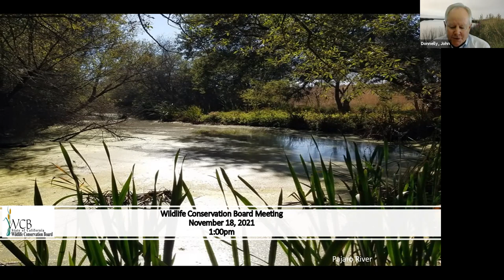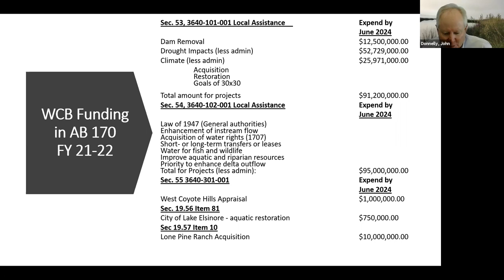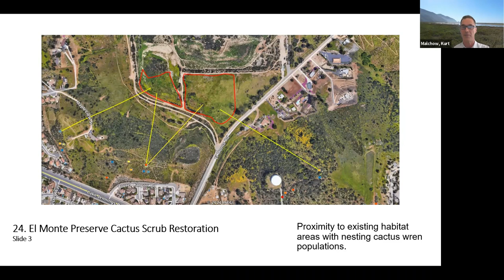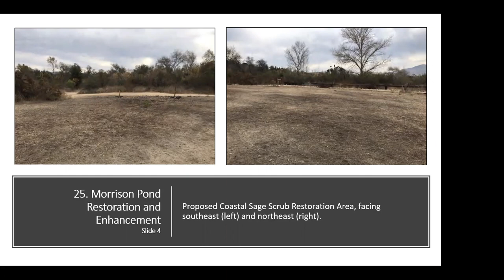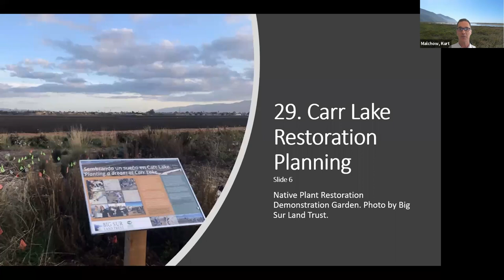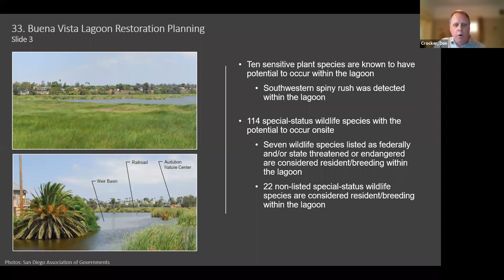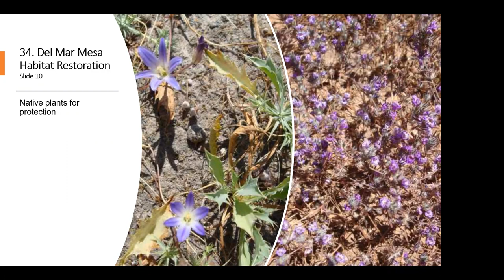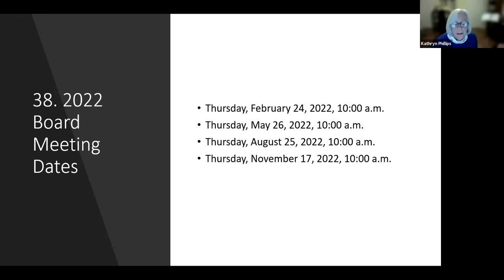WCB November 2021 Board Meeting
WCB November 18, 2021 Board Meeting